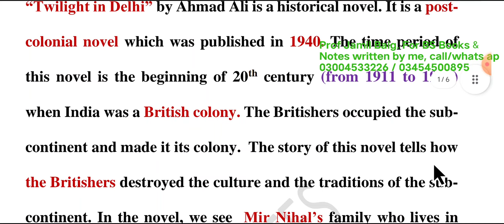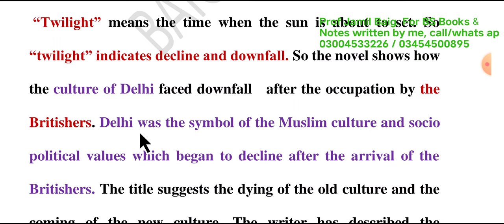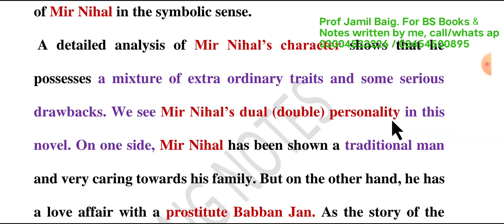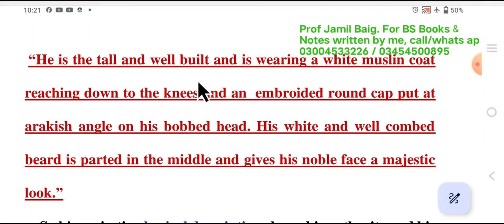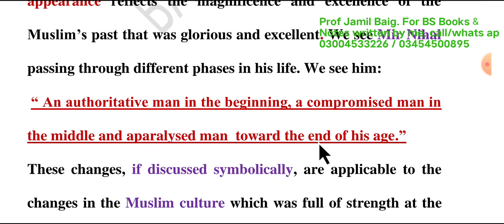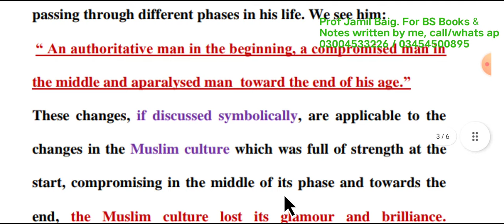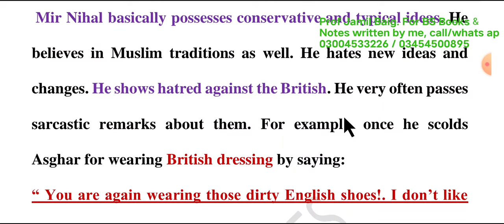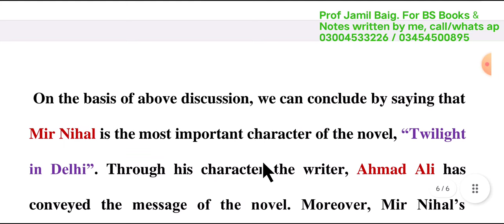Novel "Twilight in Delhi" written by Ahmad Ali || Introduction, Title, Mir Nihal's Character